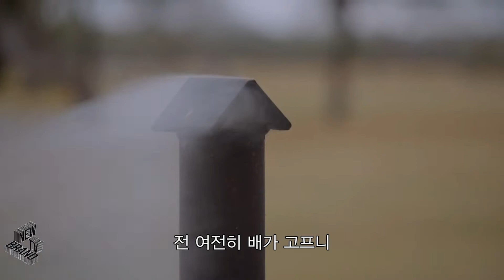넷플릭스 헌팅맨 시즌9 예고편, Netflix MeatEater Trailer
전문 사냥꾼, 작가, 요리사, 환경 보호 활동가 등 다양한 이름으로 불리는 스티븐 리넬라.
그가 세계 곳곳의 척박한 오지, 때 묻지 않은 아름다운 자연을 찾아가 직접 사냥해 요리를 낸다.
야생이 길어 올린 야성, 그 날것의 세계로!